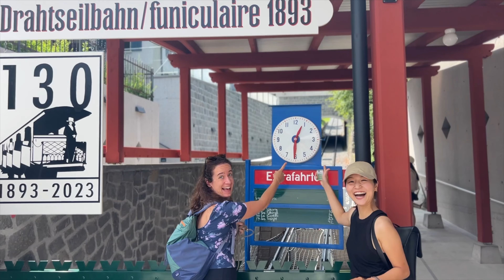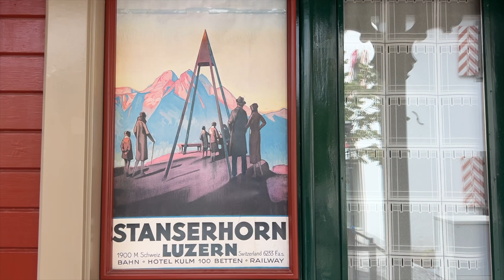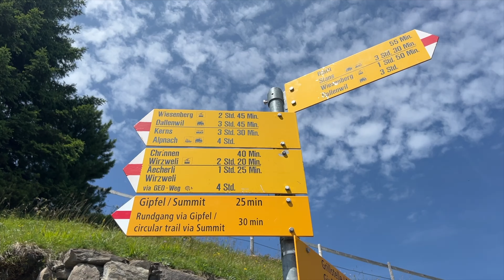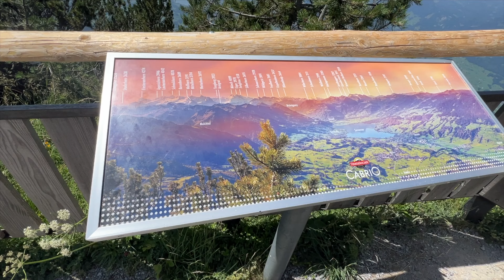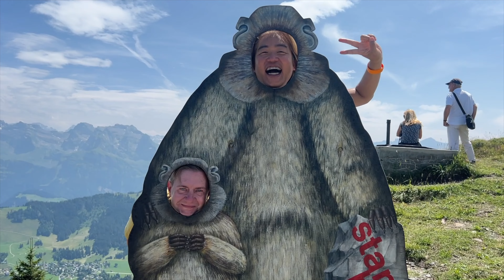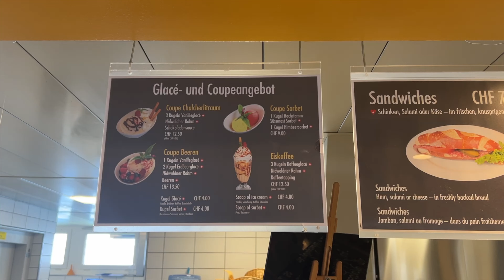พาเที่ยว Stanserhorn · ใช้ Swiss Travel Pass ขึ้นได้เลย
ด้วย CABRIO-BAHN ไปจนถึง STANSERHORN
ขี่ผ่านประวัติศาสตร์เคเบิลคาร์
การเดินทางครั้งสำคัญบนรถไฟ CabriO และกระเช้าไฟฟ้าจากปี 1893 ไปยัง Stanserhorn เปรียบเสมือนการเดินทางผ่านประวัติศาสตร์ของเคเบิลคาร์ เทือกเขาแอลป์ 100 กิโลเมตร, ทะเลสาบสวิส 10 แห่ง, เจ้าหน้าที่ป่า Stanserhorn, มาร์มอต, พื้นที่คุ้มครองพืชที่มีสัตว์และพืชพรรณที่มีเสน่ห์, อาหารรสเลิศในร้านอาหารหมุน Stanserhorn, อาหารพิเศษ Ålplermagronen จากหม้อ Edelweiss และอื่นๆ อีกมากมายที่ค้นพบบน Stanserhorn สูงกว่าชีวิตประจำวัน 1,900 เมตร - แนะนำโดยคนขี้เกียจชั้นนำ ยินดีต้อนรับสู่ Stanserhorn Bahn

0:00 Intro
1:23 Getting ticket
2:13 CabriO bahn
3:09 Eagle cliff Stanserhorn
3:37 Summit Stanserhorn
4:21 Marmot
4:43 Rondorama restaurant
6:32 Alphorn